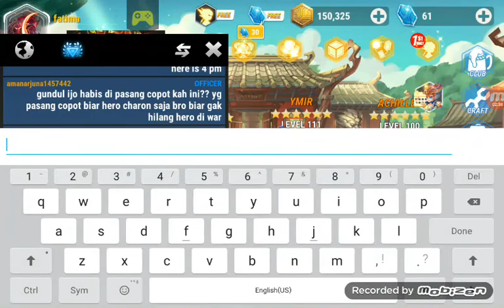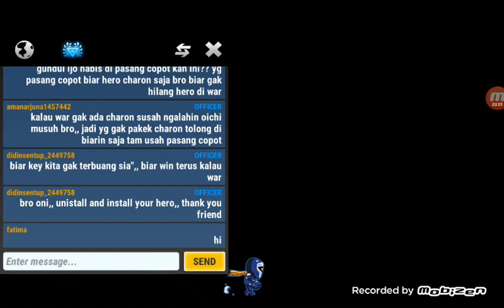heroes infinity:the game